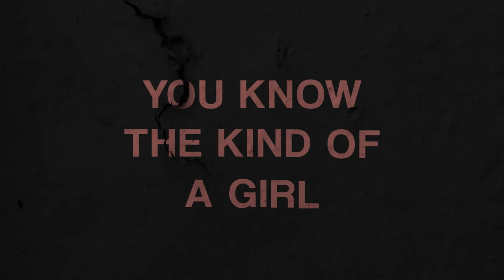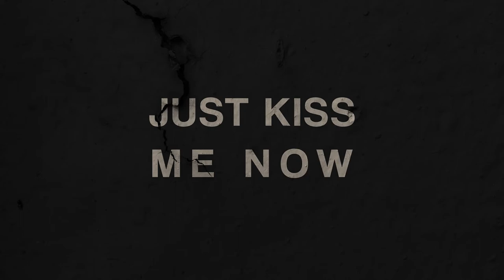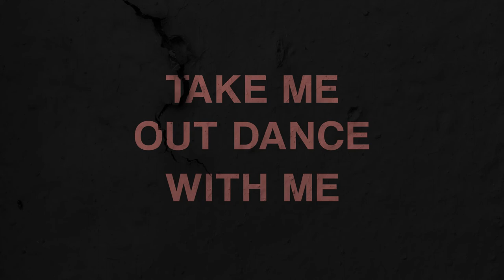Daniel Lavenant - Take It Feat. MaFer Stallworth (Official Lyric Video)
Daniel Lavenant - Take It feat. MaFer Stallworth is OUT NOW!
Like this track? Download or add it to your favourite Spotify playlist by clicking